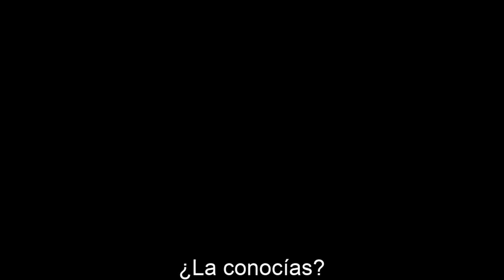MALIGNO: Reseña -Terror | Nueva pelicula de James Wan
3- Únete al Canal como patrocinador por solo $99 pesos mensuales  (arriba hay un boton azul que dice unirte)

7-No olvides que esto lo hago por que lo disfruto en compañia de mis amigos y mi opinion es sincera  sin afan de venderte nada a pesar de que tengamos patrocinadores , al contrario de eso  el objetivo es  ayudarte a tomar una decisión de manera desenfadada y relajada del mundo del cine y de los videojuegos si es que te late mi manera de comentar.